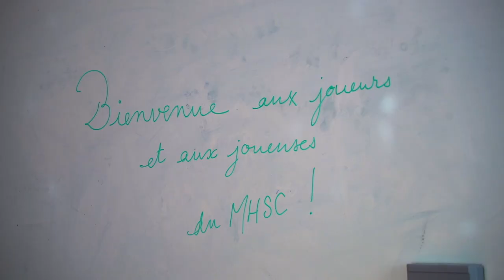Nordin, Maouassa et Sersou rendent visite aux élèves du collège Les Escholiers de la Mosson